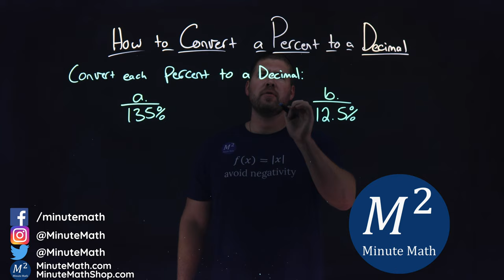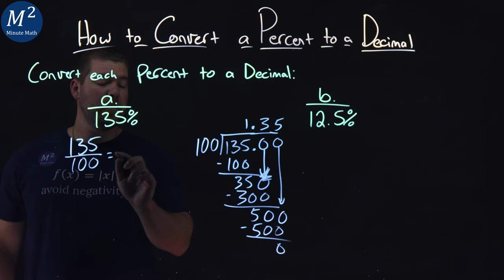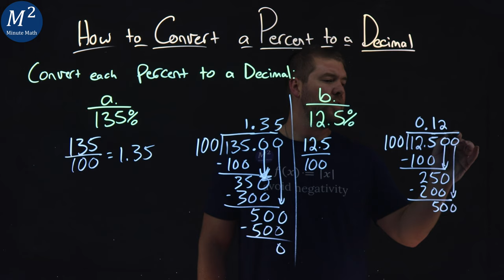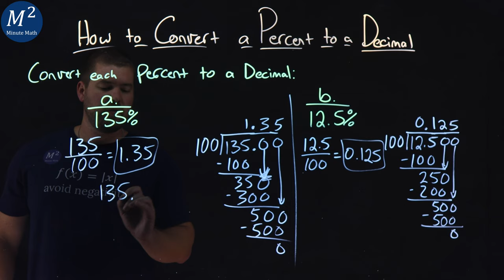How to Convert a Percent to a Decimal | Part 2 of 2 | Convert 135% and 12.5% to a Decimal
In this video we learn how to Convert a percent to a decimal. We Convert each percent to a decimal. We convert 135% and 12.5% to a decimal.

The steps we followed on how to convert a percent to a decimal are:
1) Write the percent as a ratio with the denominator 100.
2) Convert the fraction to a decimal by dividing the numerator by the denominator.

Here is the link to our website which covers this topic more in depth:

Amazon Store Front: How we make our videos, Recommended Educational Resources, Etc.:

CC Licensed Content, Original

CC Licensed Content, Shared Previously

Marecek, L., Anthony-Smith, M., & Mathis, A. H. (2020). Use the Language of Algebra. In Prealgebra 2e. OpenStax.